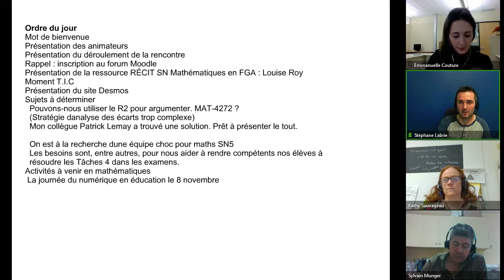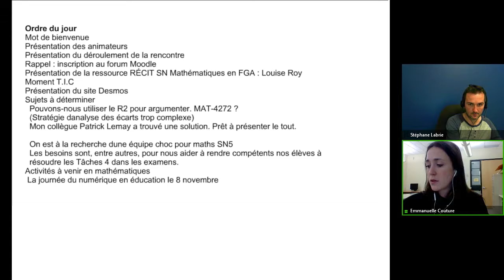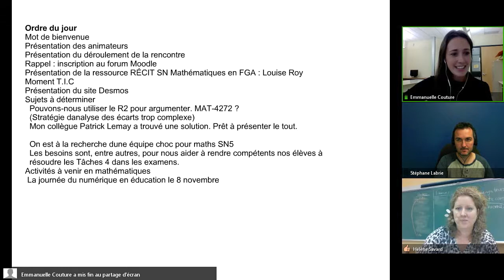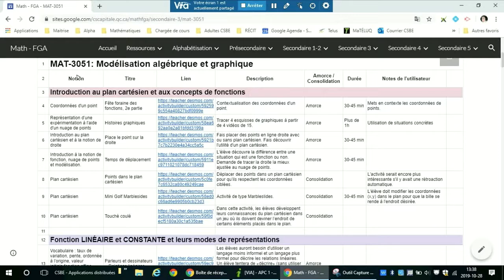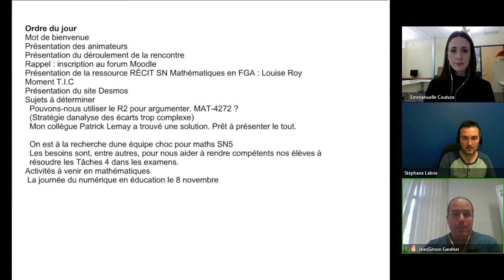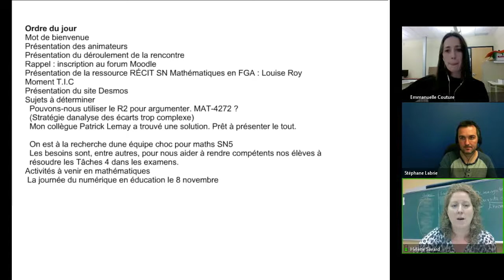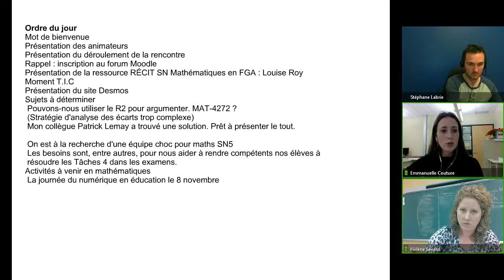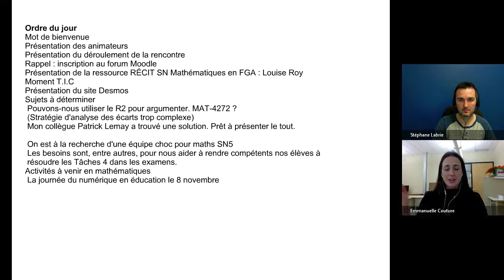Communauté mathématique, 28 octobre 2019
Rencontre de la communauté Mathématique qui s'est tenue le 28 octobre 2019 dans le cadre des Après-cours FGA. Voir l'article complet sur le blogue